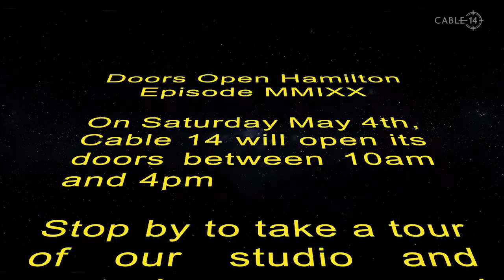Doors Open Hamilton 2019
Learn about some of the sites open during 2019 Doors Open Hamilton (May 4th and 5th).

Visit Cable 14 (May 4th ONLY) between 10am and 4pm for an 'out of this world' experience.   Watch Cable 14 programs (live & on-demand) by logging into Cable14NOW.com